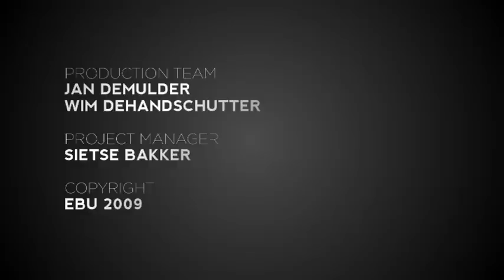Flor-de-lis' second rehearsal (impression) at the 2009 Eurovision Song Contest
Flor-de-lis will represent Portugal in Moscow with the song Todas As Ruas Do Amor. Watch their second rehearsal at the Olimpiyski Arena.